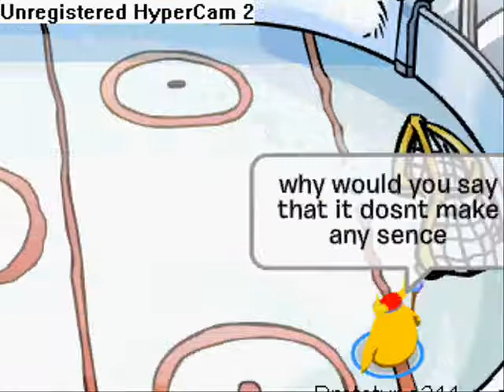Club Penguin Red Vs Blue Episode 4 The Man,The Myth,The Legend.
club penguin comedy!
Rated M!
club penguin vikings!!!